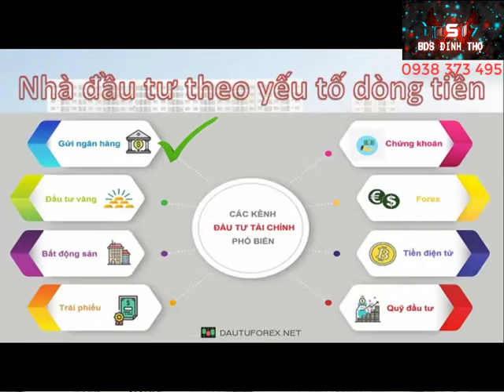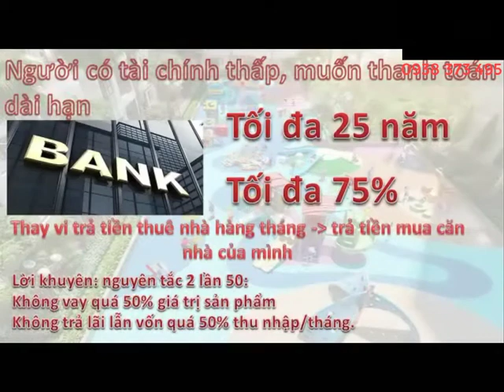Có nên mua nhà chung cư hay không ? - Ai thì nên mua chung cư.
Tầm tài chính từ 1 đến 1.5 tỷ có nên mua căn hộ chung cư hay không hay là mua nhà mặt đất
Hôm này mình sẽ phân tích ưu điểm khi ở chung cư và những người nên mua chung cư là những ai
Ưu Điểm của Chung Cư :
+ Tiện ích 1 bước chân
+ Khu dân trí cao, văn Minh
+ Đường oto, có bãi đậu xe
+ An ninh đảm bảo 24/24, Vệ Sinh Sạch sẽ
+ Không phải quá bận tâm về ruồi bọ, côn trùng
+ Môi trường dễ chịu, không khí trong lành
Và những người nên mua chung cư là
- Người có Nhu cầu ở thực
- Người muốn nâng cao chất lượng cuộc sống
- Nhà đầu tư theo yếu tố dòng tiền
- Nhà đầu tư lướt sóng
- Người có tài chính thấp, muốn thanh toán dài hạn

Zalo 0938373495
Chân thành cảm ơn mọi người đã lắng nghe